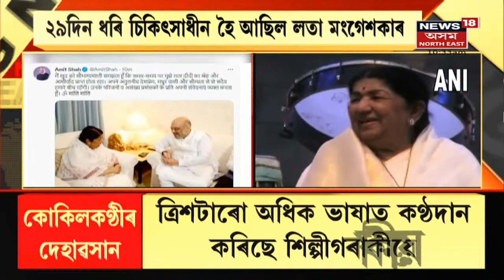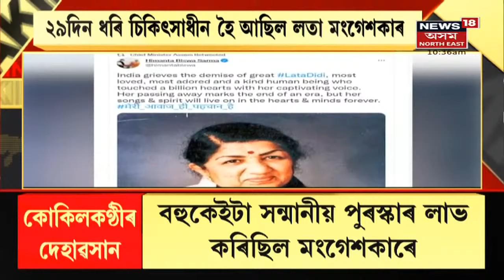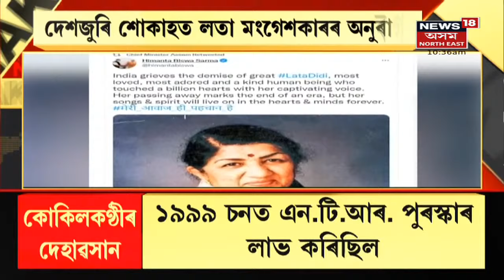The Morning Show | ২৯ দিন ধৰি চিকিৎসাধীন হৈ আছিল Lata Mangeshkar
6 February, 2022 : Lata Mangeshkar Passes Away | কোকিলকণ্ঠী গায়িকা লতা মংগেশকাৰ আৰু নাই। ৯২ বছৰ বয়সত শেষ নিশ্বাস ত্যাগ কৰে লতা মংগেশকাৰে। মুম্বাইৰ ব্ৰীচ কেণ্ডি হাস্পতালত অন্তিম নিশ্বাস ত্যাগ কৰে গায়িকাগৰাকীয়ে। শেহতীয়াকৈ আইচিইউৰ পৰা স্থানান্তৰ কৰা হৈছিল